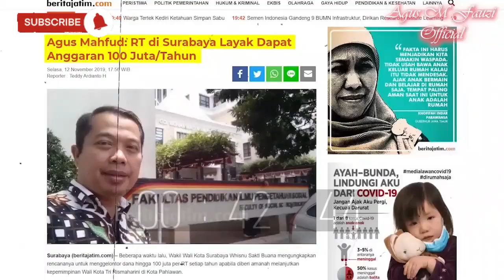SBY Vs Jokowi: Cawe Cawe Presiden Pemilu 2024 !!!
Kritik Susilo Bambang Yudhoyono Presiden 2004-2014 Terhadap Presiden Jokoi yang akan Cawe-Cawe Pilpres 2024, termaktub dalam Buku "The Presiden Can Do No Wrong...",  Ikuti "SBY Vs Jokowi: Cawe Cawe Presiden Pemilu 2024 !!!" @agusmfauziofficial7543